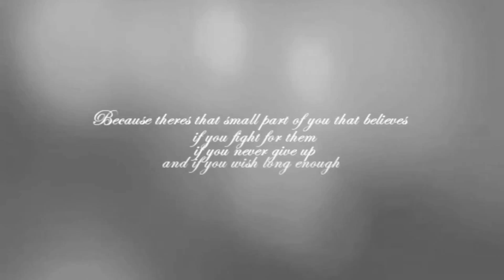Believe ♥ 5000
So ihr habt lange genug auf eine Antwort gewartet warum ich bei Baba und Merlyn aufgehoert habe. Wir haben entschieden mir ein Pferd zu holen. Ich weiss wirklich nicht genau was ich sagen soll ich bin in den letzten Wochen wirklich der gluecklichste Mensch auf der ganzen welt gewesen und ich werde es die naechsten 20 Jahre sein. Ich habe so so so lange auf diesen Moment gewartet. Gehofft, gelaubt, gekaempft und oft auch verloren. Ich haette niemals gedacht das es jemals zu ihm kommen wuerde. Was ich euch auf euren Weg mitgeben kann. Glaubt an eure Traeume und gebt niemals auf selbst wenn es sinnlos ist! Ich haette ohne diese Einstellung kein kleinen zwerg bekommen♥MEIN ERSTES EIGENES PFERD ♥♥♥♥
Das video spricht selbst alle worte aus die ich fuehle. Ich kann es wirklich noch nicht realisieren und ich denke das braucht auch seine zeit :D

Zu dem kleinen Mann :
Er heisst Iron Man und ist 4 Jahre alt. Erst seit dem Jahr unter dem Sattel! Er ist ein Deutsches Sportpferd und mehr als ein Lieber kerl :) Er ist meine beste und schoenste Herausforderung die ich mir haette Wuenschen koennen! ♥

Danke an alle die mich so dafuer unterstuetzen mein Patentante :), meine Familie und die Besitzerin von Baba und Merlyn, ohne Sie haette ich es wahrscheinlich nie soweit gebracht :') und danke an Annso ohne sie waere ich ihn wahrscheinlich garnicht ausprobieren gegangen :) Danke ,Danke danke♥

SOOOO und nun schaut euch das video an :-) Ich werde die naechsten wochen mal wieder was hochladen ! Danke fuer die 5000 Abbos ♥